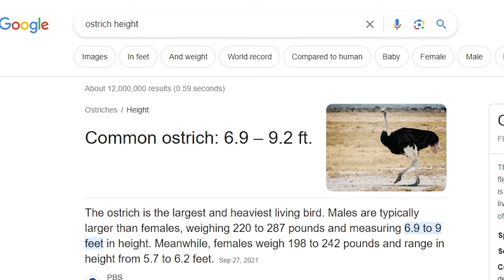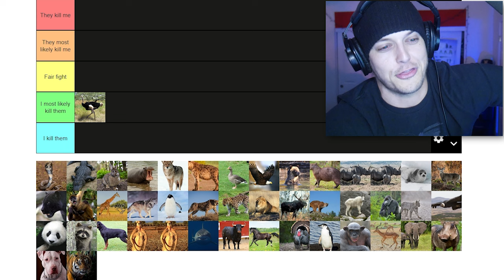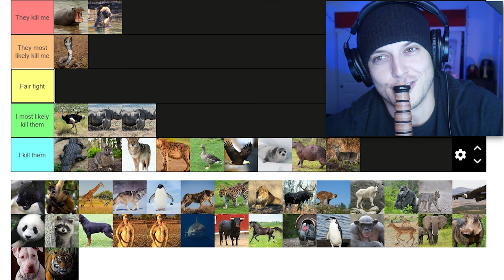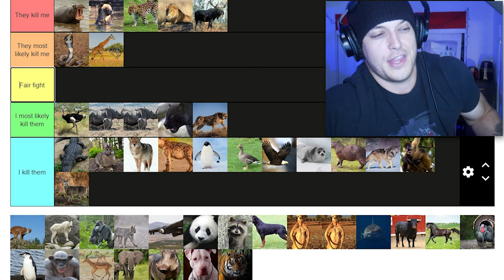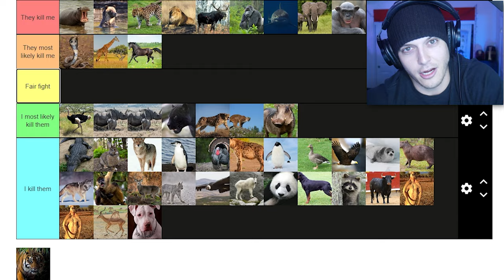Ranking ANIMALS I can BEAT in a FIGHT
Ranking EVERY animal to see which I can beat in a FIGHT! This Animal Tier List is nature against ME